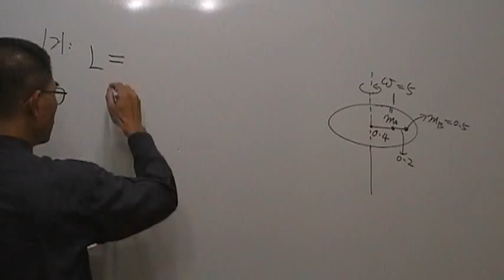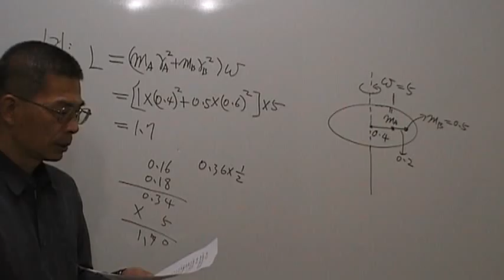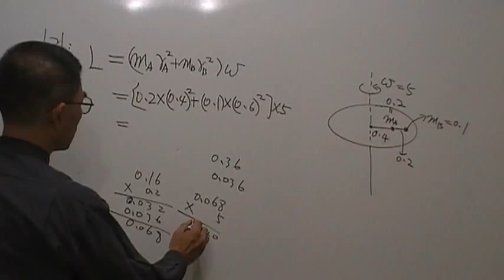高二物理第121題